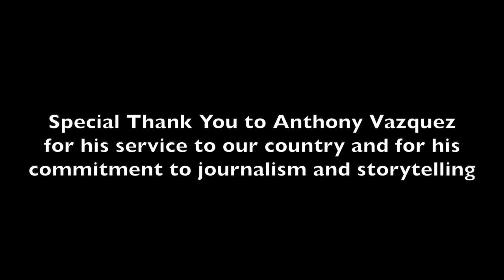Anthony Vazquez Interview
AP's Anthony Vazquez talks about how his time in the military inspires his career as a photojournalist.